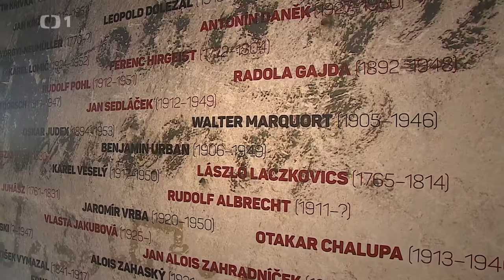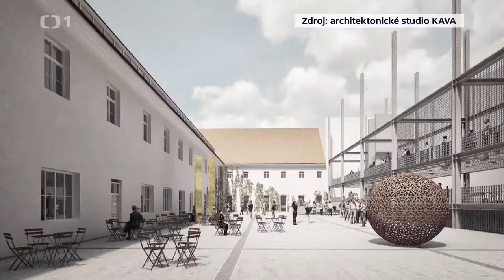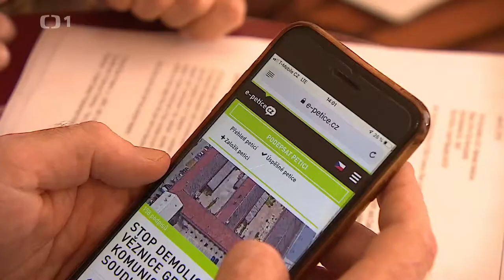Spor o věznici na Cejlu (TvR Brno)